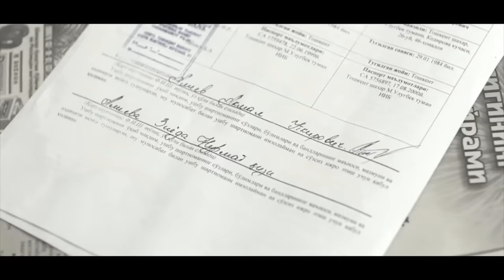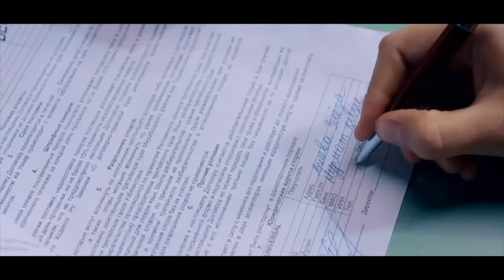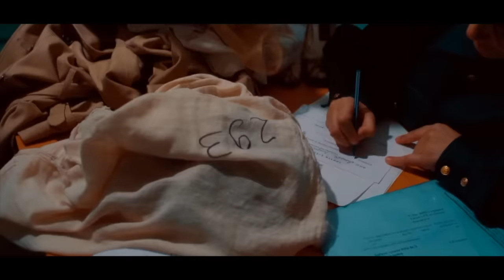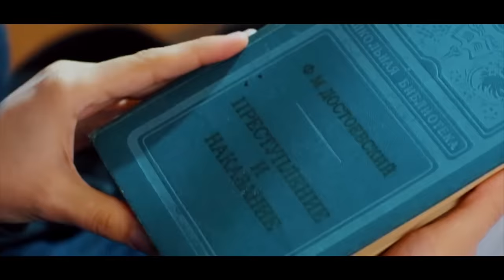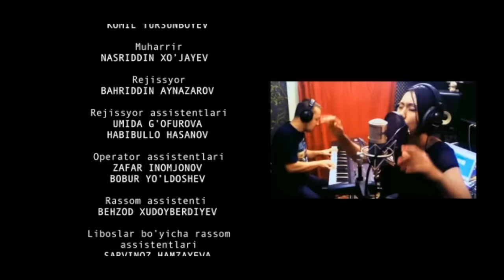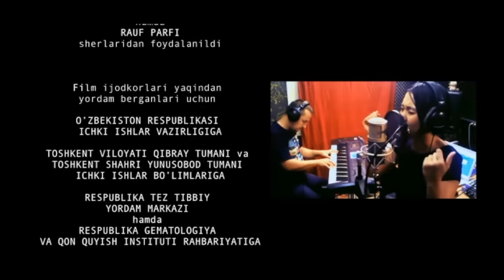Ko'rgim keladi (o'zbek film) | Кургим келади (узбекфильм)